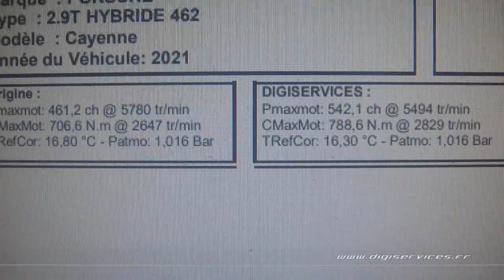Porsche Cayenne Hybrid 462cv AUTO Reprogrammation Moteur @ 542cv Digiservices Paris 77 Dyno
Reprogrammation moteur sur un Porsche Cayenne Hybrid 2.9T de 462cv équipé d'une boite automatique.